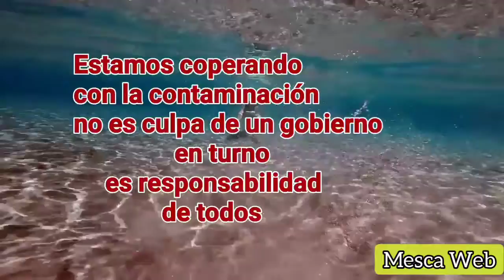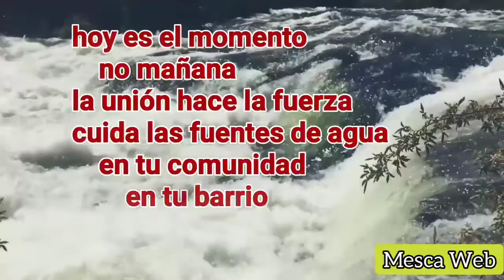🌍Rios Caudalosos Apunto de Pasar🏜 a la historia🌐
La Posible Contaminacion de los Rios, San Miguel. Pacora al Este de Panamá